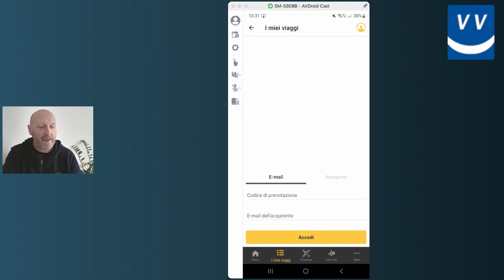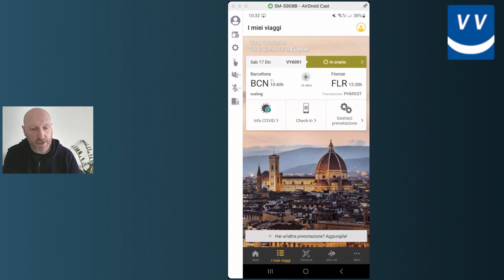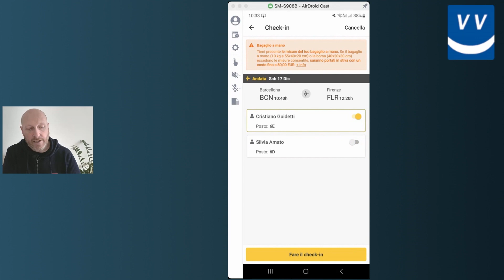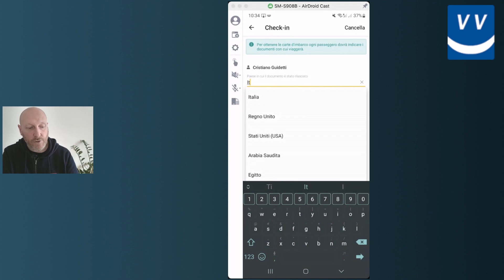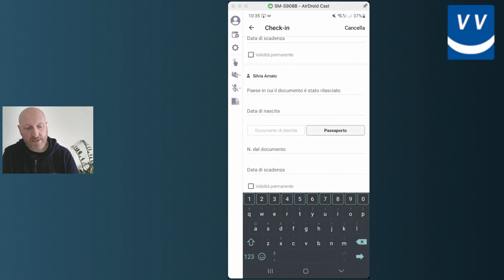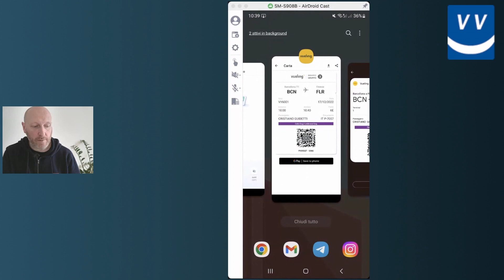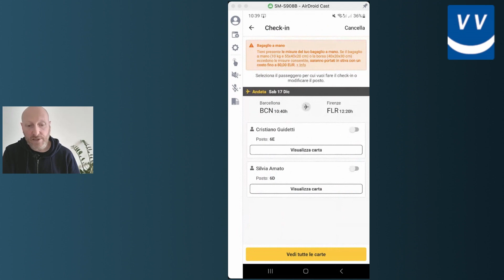VUELING, FACCIO CON TE IL CHECK IN ONLINE DA TELEFONO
Vueling, faccio il check-in online da telefono insieme a te per un mio volo.

Vediamo passo passo quali sono le cose che chiede Vueling per la procedura di check-in online.

00:00 Vueling e la procedura si check-in online
00:21 2 Cose importantissime
01:40 Iniziamo il check-in, dove trovare il tuo volo?
03:19 Ecco come procedere con il check in online
05:05 La pagina più importante, quella dei documenti identità da inserire
06:25 Le carte d’imbarco
09:22 Super Travel Club, la community di viaggio a cui devi iscriverti gratis
09:47 Conclusioni e Risorse

Vuoi ricevere 365 Consigli di Viaggio? 1 al giorno per 1 anno intero?

APPROFONDIMENTI DI VIAGGIO
➡️ VOLARE SENZA STRESS - La Guida Completa dall'ingresso in aeroporto al tuo arrivo a destinazione
➡️ PAURA DI VOLARE - La Guida Completa su come capirla e come affrontarla

Vuoi navigare ed essere connesso in TUTTO il mondo senza problemi e con tanti GB (spesso illimitati)?

E con il codice VIAGGIOVERO hai il 5% di SCONTO sempre!

- OGGETTI ELETTRONICI
- VESTIARIO
- SICUREZZA

AZIENDE:
Per collaborazioni, proposte e informazioni scrivere a: